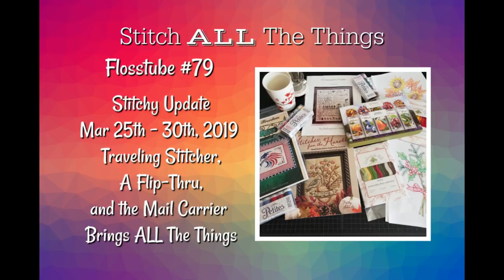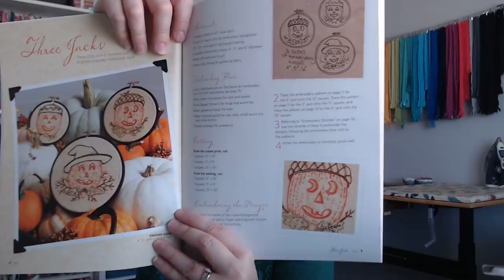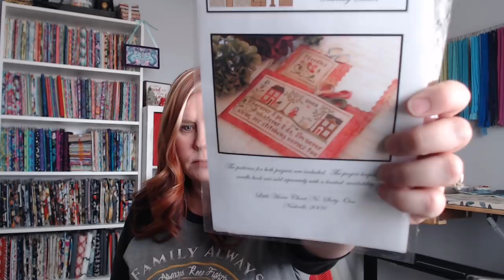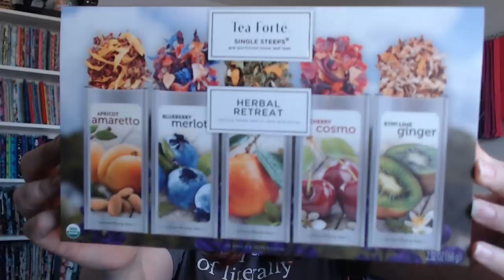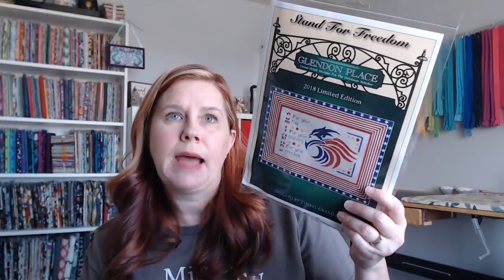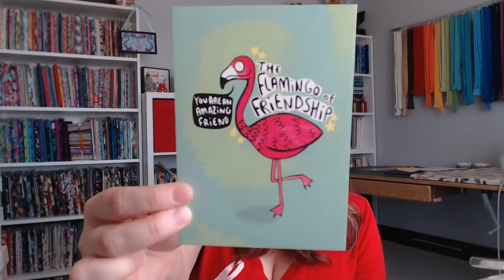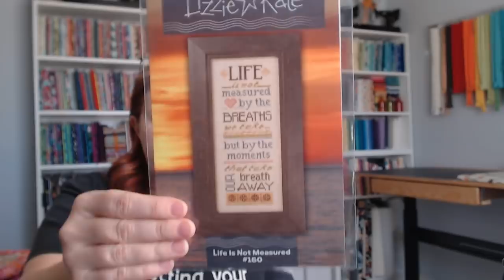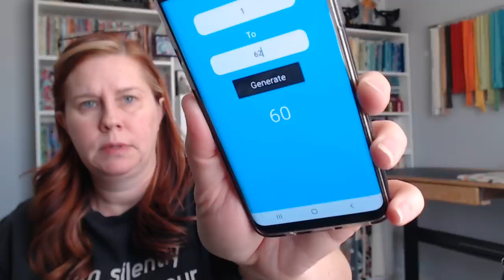Flosstube #79 Stitchy Update: Mar 25th - 30th, 2019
BOOK FLIP-THROUGH:

Stitches From The Harvest by Kathy Schmitz

CRABAPPLE HILL EMBROIDERY PATTERNS:

Look for Spring, Summer, Winter, and Autumn Bouquet pdf patterns on Crabapple Hill Studio website!

CRABAPPLE HILL FLOSS:

-Winter Floss Collection
-Autumn Floss Collection was sold at the Etsy store I purchased it from. You may find another shop has it by using Google search

PROJECTS MENTIONED:

-Things Unseen by Lizzie Kate stitched on 32 ct Light Mocha Linen
-Traveling Stitcher by Little House Needleworks stitched on 36 count Weathered Shingles linen.

PATTERNS MENTIONED:

-A Saviour’s Praise by Shakespeare’s Peddler

SULKY THREAD PACKS:

-Most Popular Blendables 6-Pack
-Second Most Popular Assortment 6-Pack

CLARK’S BREEZE SEA FLIP FLOPS

HIGH SHANK, STRAIGHT STITCH EVENFEED WALKING FOOT